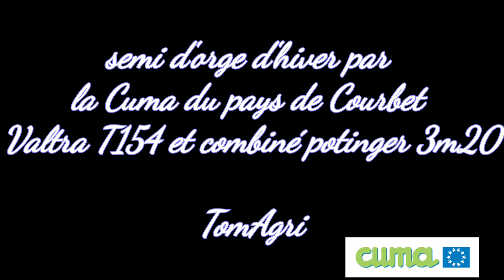Semi d'orge par la Cuma du Pays de Courbet. Valtra T154 et semoir potinger 3m20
aujourd'hui je vous présente le nouveau Valtra t154 de la Cuma du pays de Courbet situer dans le doubs en franche comté...
Orge d'hiver semé avec un potinger 3m20 et un rouleau quivogne.